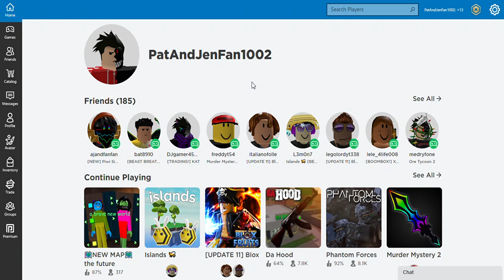just a test to see if this worked